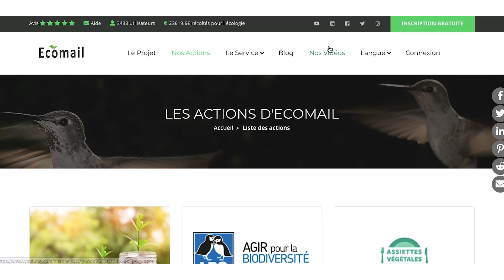FESTIVAL D'ÉCRITURE "MA VIE EN VAN"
Vanlife mavieenvan - francophone - minimalisme - vivre dans un van - mon van au canada - voyager aux États Unis - ma vie en van - florent conti